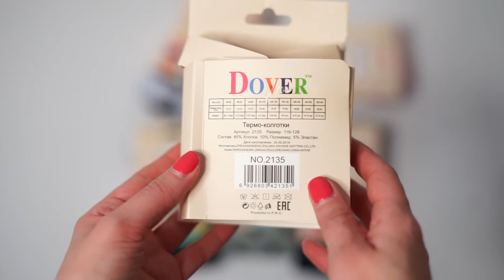Обзор на ДЕТСКИЕ КОЛГОТКИ ТЁПЛЫЕ DOVER 2135-184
Плотные колготки для девочек (цвета на видео). Внутри достаточно толстая махра. Сзади 2 шва.
📎Размеры на выбор 86-92, 92-98, 98-104, 104-116, 116-128, 128-140, 140-152, 152-164 - один размер в упаковке.
📎Состав: Хлопок 85%, Полиамид 10%, Эластан 5%.
📎6 шт. в упаковке
📎от 166 руб. за шт.
носки-ивтекс.рф
📦Доставка по всей России